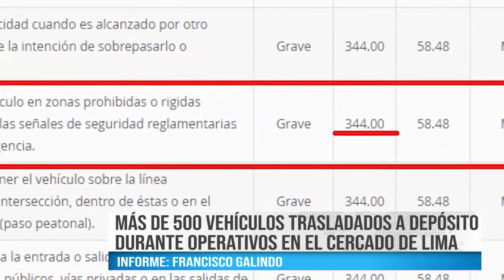MÁS DE 500 VEHÍCULOS TRASLADADOS AL DEPÓSITO DURANTE OPERATIVOS EN EL CERCADO DE LIMA